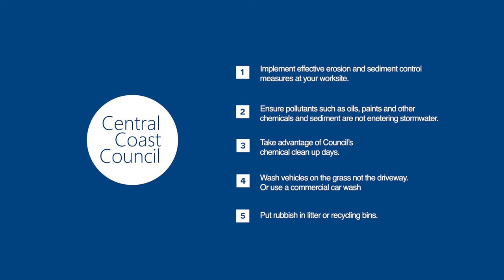Brisbane Water Estuary: Biodiversity and Culture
Brisbane Water is one of the most scenic estuaries on the NSW coast and is home to incredible wildlife including the White’s Seahorse and Osprey. Everyone can play their part to help to look after these important waterways for the benefit of the community, the wildlife and the ecosystem that we are all part of.